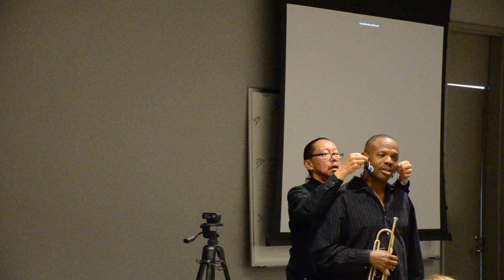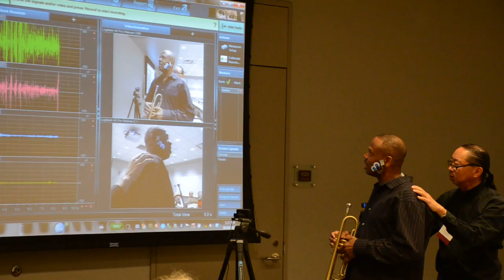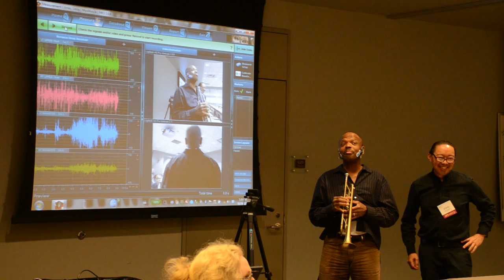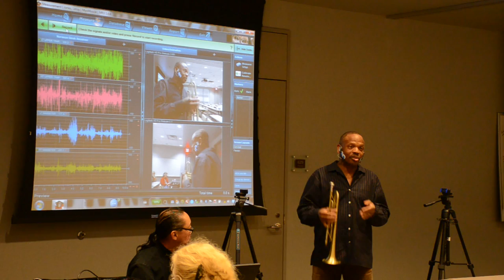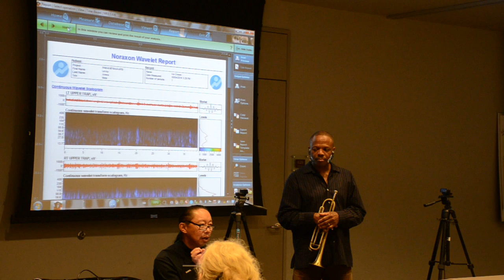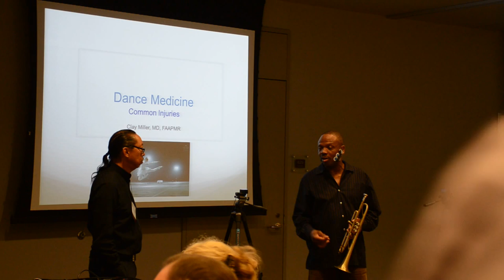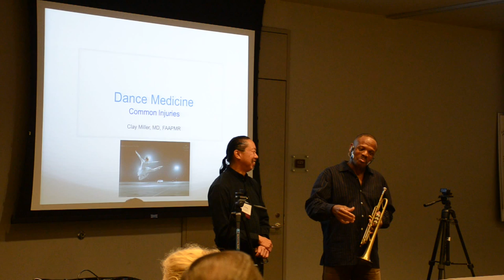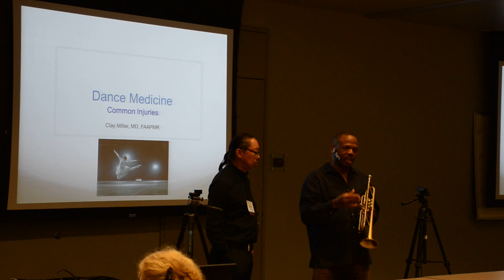Dr. John Chong & Leroy Jones at LSU Grand Rounds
Dr. John Chong of PAMA and New Orleans jazz trumpeter Leroy Jones of Preservation Hall demonstration at LSU Med School Grand Rounds on April 8, 2014.